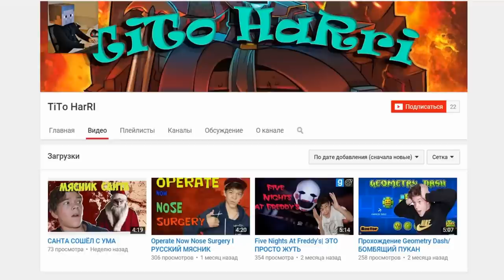Minecraft: Pixelmon - #29 - ШАПКА МЕЧТЫ И ДВА НОВЫХ ПОКЕМОНА (Pokemon Mod 4.0.7)